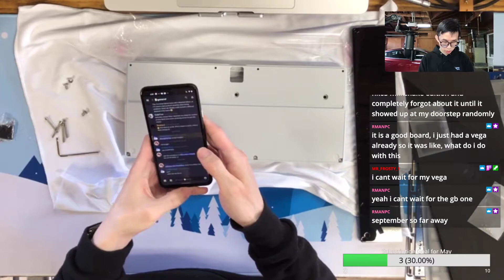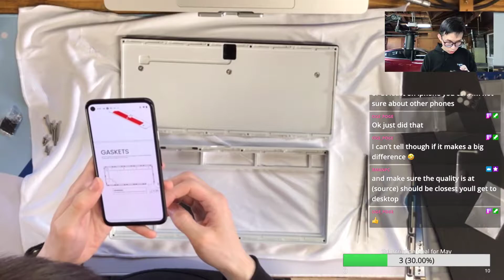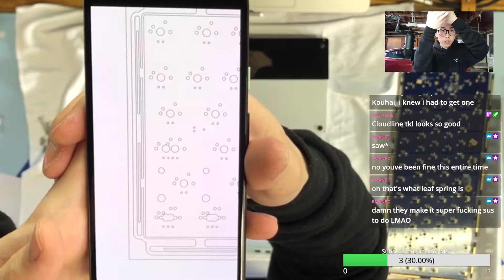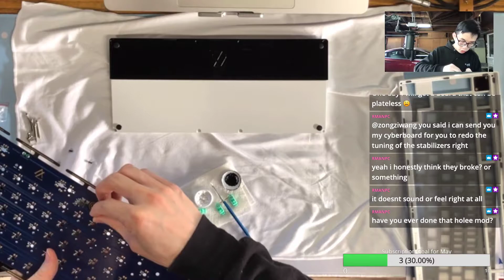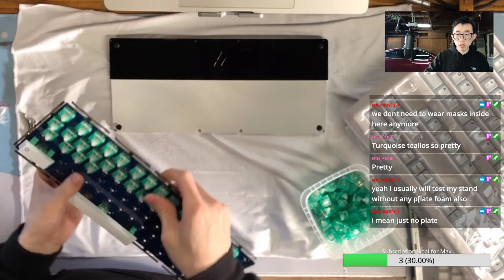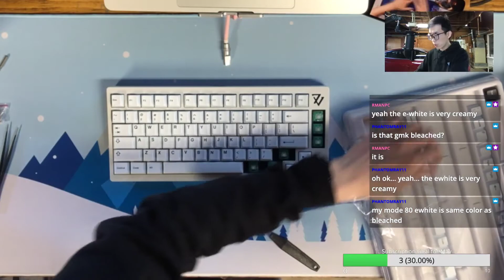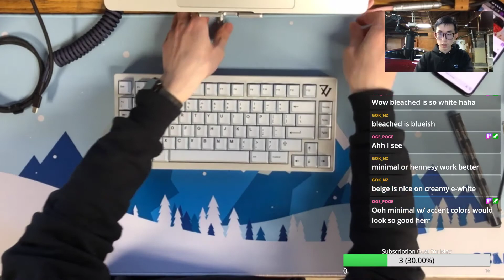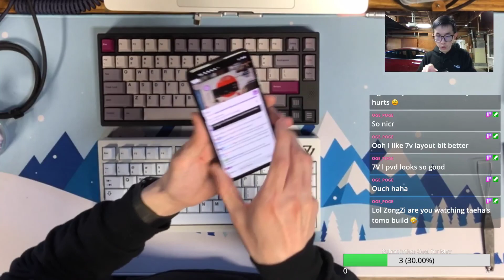Millmaxed 7v by gok w/ Turquoise Tealio Plateless Build Stream Vod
Hi, I'm ZongZi who builds keyboards for myself, friends, and clients. In this twitch stream, I was building a 7v e-white with lubed Turquoise Tealio switches.

- Board insulation: No plate foam, no case foam
- Plate: Plateless
- Keycaps: GMK Bleached double-shot ABS keycaps
- Switches: Turquoise Tealio lubed with Krytox 205g0, springs lubed with Krytox 105
- Stabilizers: C3 Screw-in Stabilizers lubed with Krytox 205g0

Twitch stream
Recently I started to stream my keyboard build on Twitch.